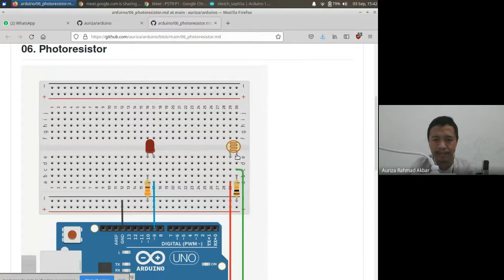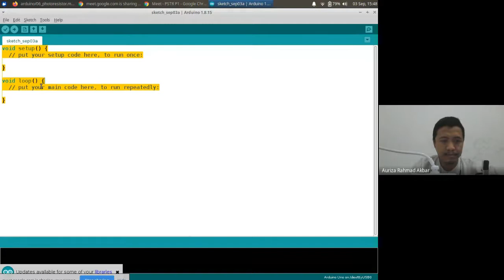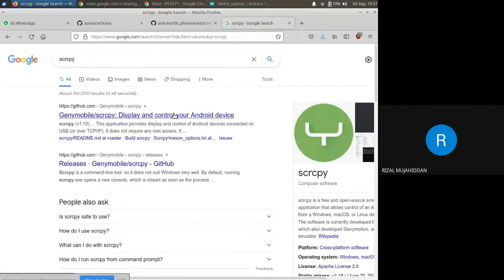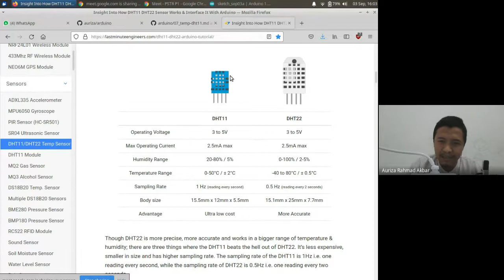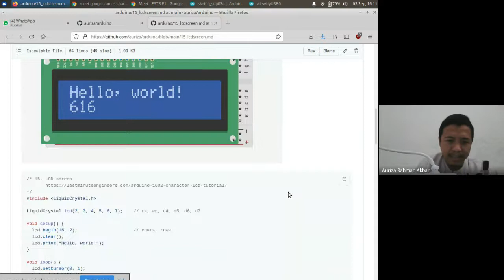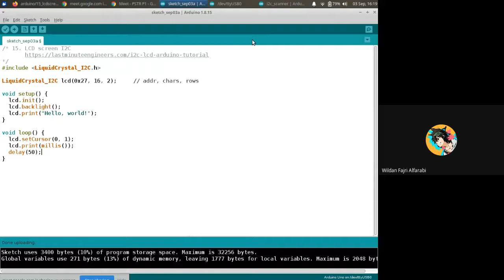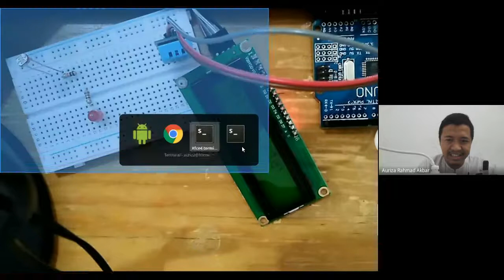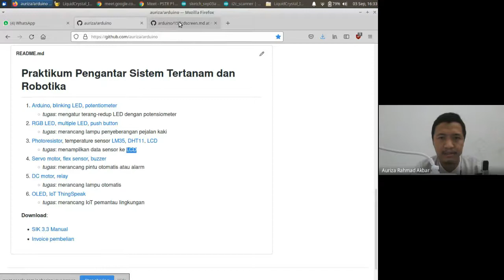PSTR Lab #3: Photoresistor, DHT11, LCD display